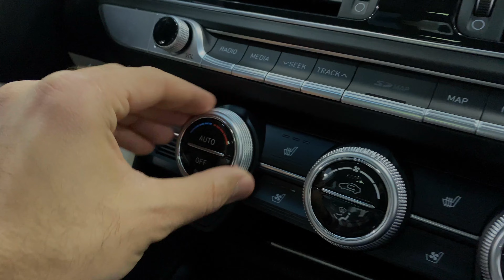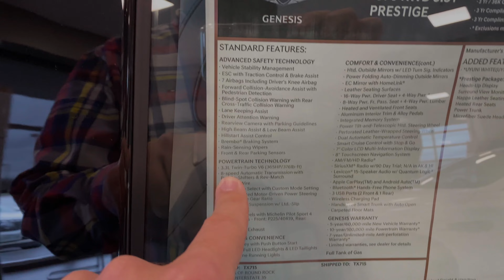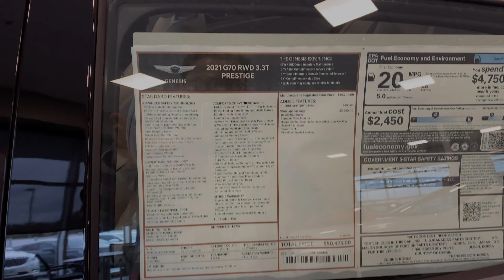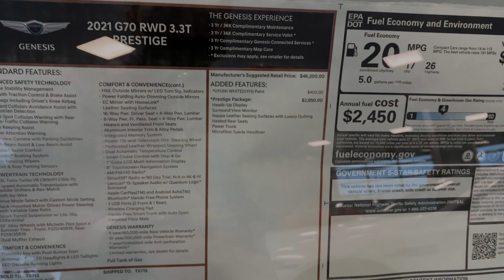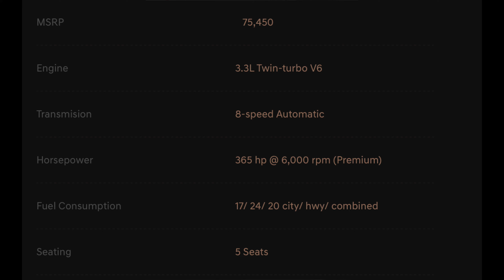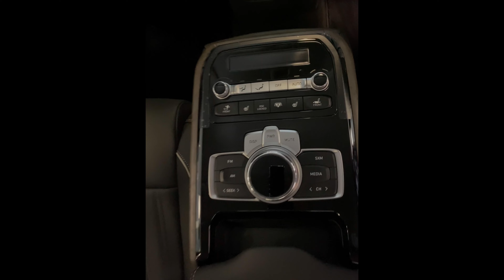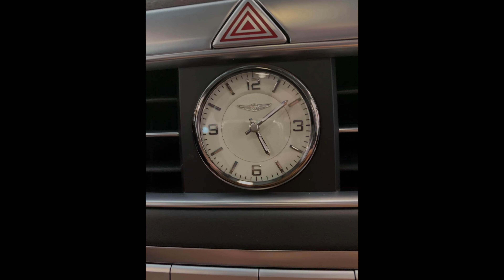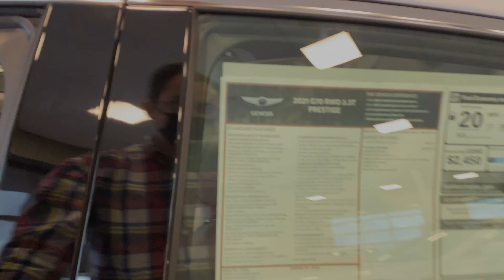2021 GENESIS G70 &G90 Türkçe ilk bakış videosu | 4K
Bu video da Güney koreli cilgin Hyundai muhendislerinin ürettiği bu premiyum aracı inceleceğiz.

G70 VE G90 a ilk bakis videosu da diyebiliriz.

Yakinda G80 in test videosu sizlerle olacak.

00:31 INTRO
1:11 G80
10:00 G70
1346 G90